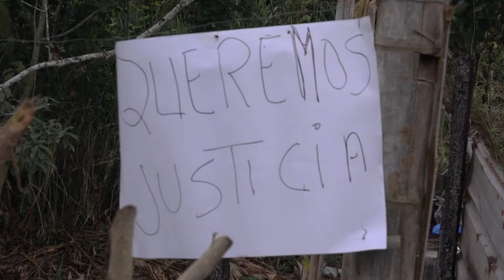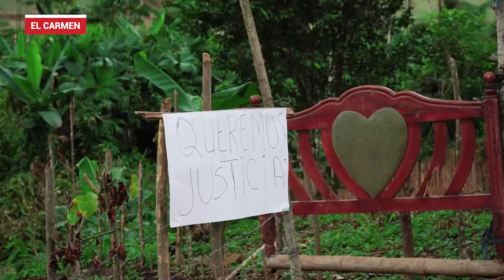ElCarmen | Policía quema el lugar donde un joven residía, ¿Cuál fue la razón?